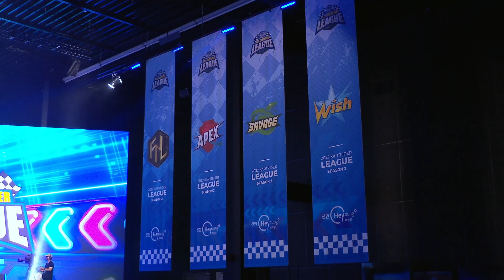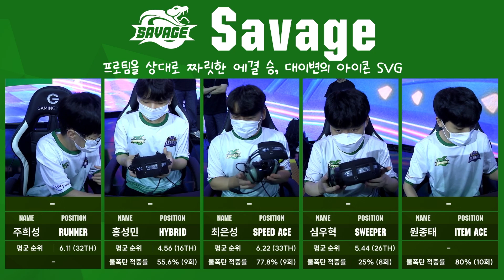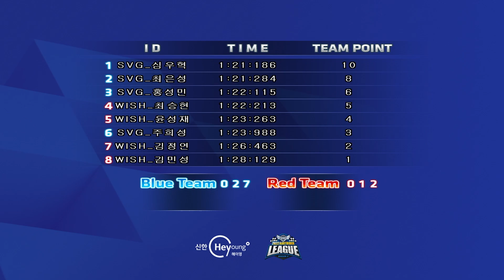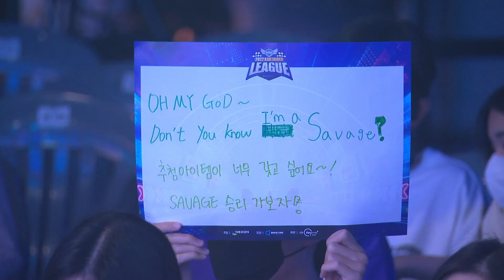위시 vs. 새비지 8강 풀리그 12경기 08.10 | 2022 신한 헤이영 카트리그 시즌2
2022 신한은행 Hey Young 카트라이더 리그 시즌2
팀전 8강 12경기 WISH vs. Savage

00:00 영상 시작
02:32 선수 소개
06:43 스피드전 밴픽 결과
07:22 스피드전
16:46 아이템전 밴픽 결과
17:21 아이템전
29:39 경기 결과
31:24 인터뷰
37:36 차회 예고
38:56 하이라이트